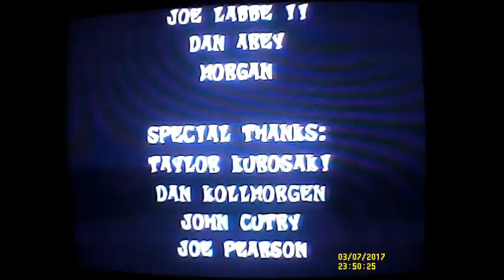crash bandicoot 2 last warp room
crash bandicoot playthrough final warp room